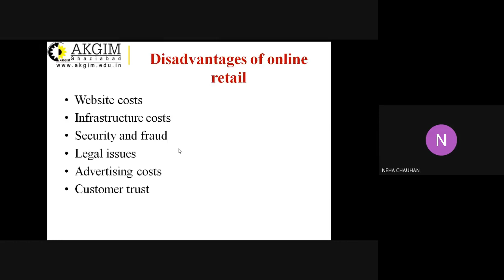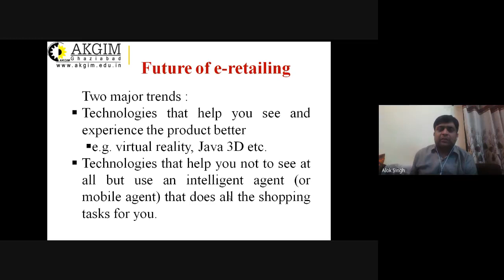Unit 3- Lecture 19- Limitations of online retail